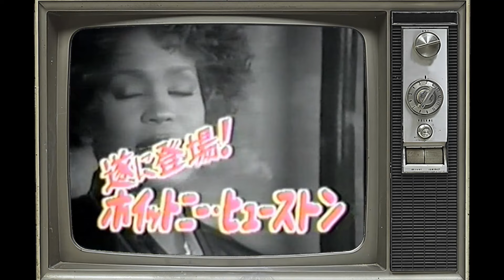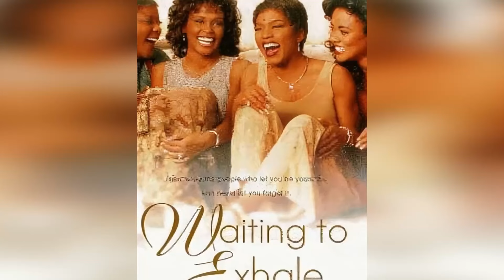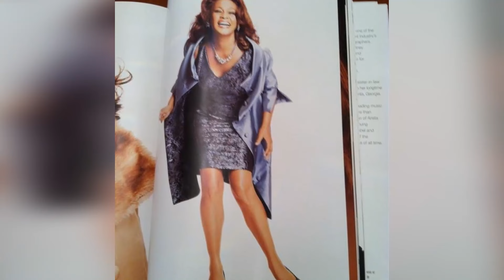WHITNEY HOUSTON What They’ve Been Hiding is Finally Exposed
Roll out the red carpet as we pay tribute to Whitney Houston, a Hollywood legend whose talent knows no bounds. 🌟

In this riveting series, we'll delve into Whitney Houston's remarkable filmography, explore the accolades that cemented their status, and revel in the captivating moments that defined their career. 🎥

🎬 Lights, camera, and let's embark on a star-studded journey with Whitney Houston leading the way! ✨🎭
Filmography:
Sparkle
Whitney Houston & Jordin Sparks: Celebrate
Whitney Houston: Million Dollar Bill
Whitney Houston: I Look to You
Nora's Hair Salon
Luther Vandross: Dance with My Father
Boston Public
Whitney Houston: Try It on My Own
Whitney Houston: One of Those Days
Whitney Houston: Whatchulookinat
Whitney Houston: Fine
Whitney Houston & George Michael: If I Told You That
Whitney Houston & Enrique Iglesias: Could I Have This Kiss Forever
Whitne